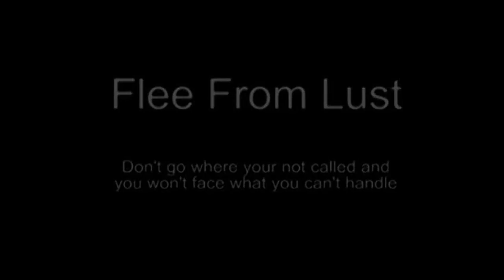Frank Zagarino ,Billy Zane , Titanic